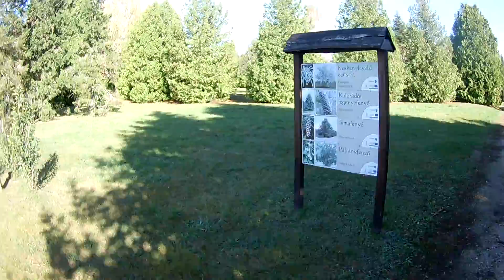Az egészség a komfortzónán kívül lakik 3